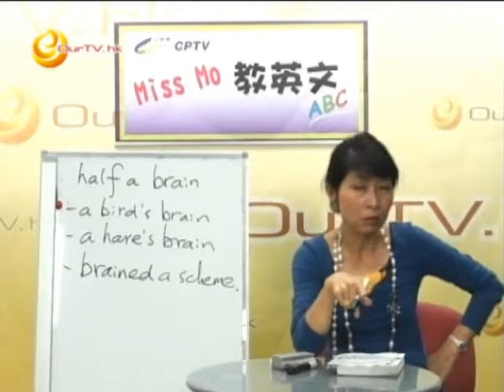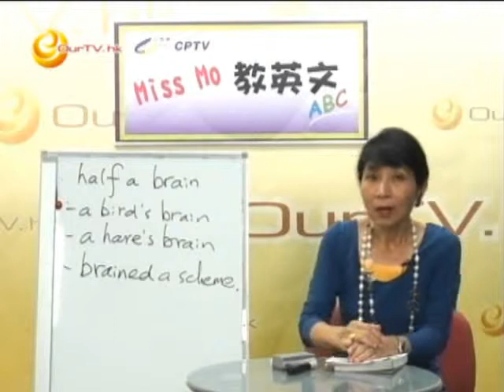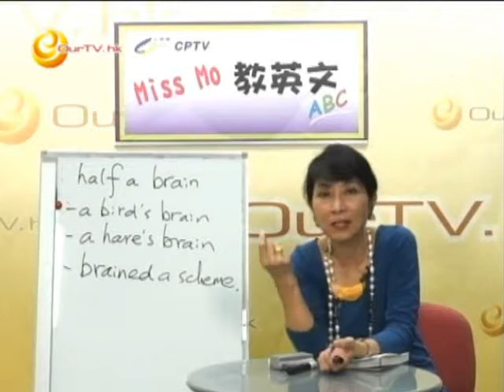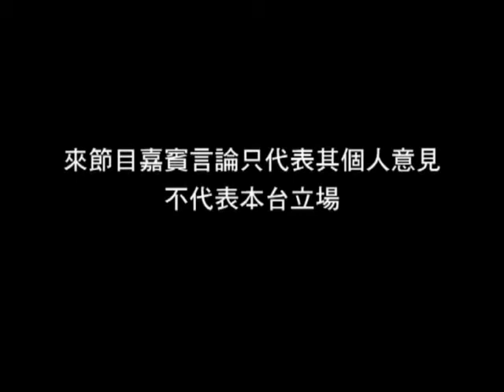《Miss Mo 教英文》第四十三集：有冇腦